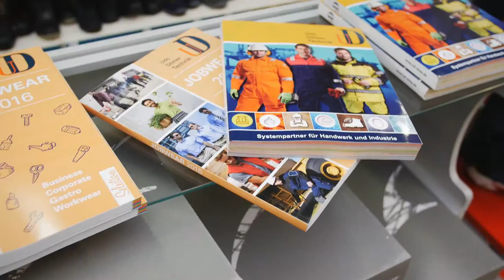Udo Dömer Technik - Nordwalde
Udo Dömer Technik - Systempartner für Handwerk und Industrie.
Werkzeuge, Industriebedarf, Arbeitsschutz, Arbeitssicherheit, Berufskleidung und Sicherheitstechnik